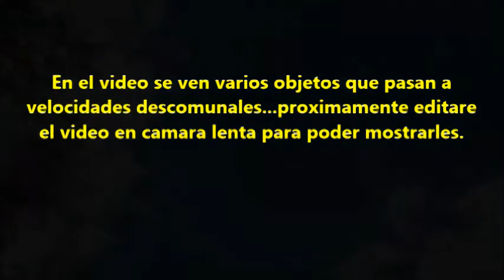Ovni Esfera aparece luego de encuentro espiritual en Tandil